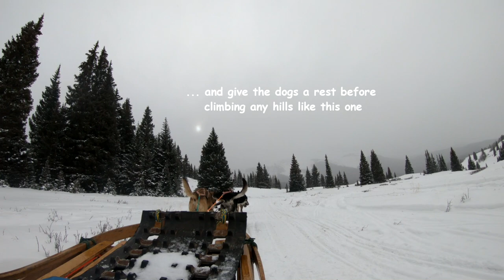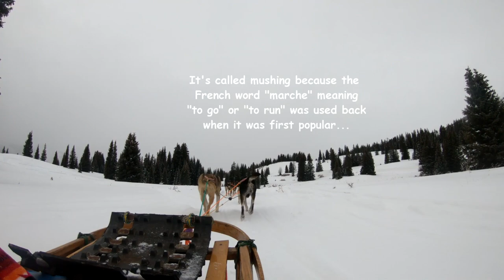Sassy gets a Dog Sled Ride! Durango Colorado, Christmas 2018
It was a bucket list item for Sassy and I took advantage of slipping this in to her stocking as a gift during our Colorado trip! Enjoy!

Our Amazon BBQ store: